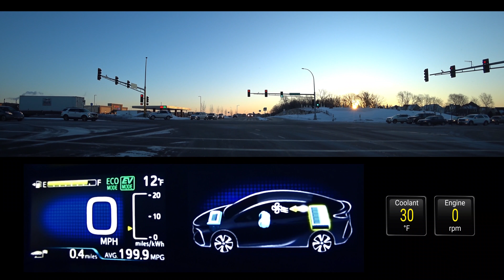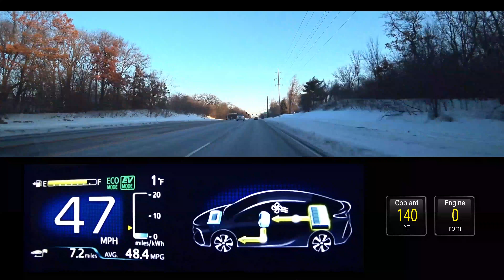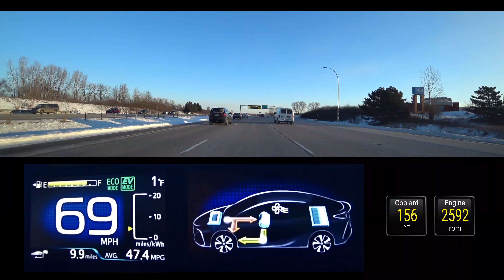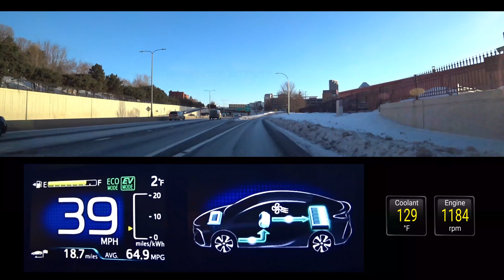Prius Prime - One-Degree with Drive-Thru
Getting food on the way to work is something I hadn't ever captured on video.  People routinely use the drive-thru as part of their daily commute.  So, why not share some real-world data for that too?

Choosing a day where we were experiencing extreme cold made it especially noteworthy.  The temperature was too low for exclusive use of electricity.  The engine would need to provide some supplemental heat.  What does having it cycle on & off do to the over efficiency?

Watch the MPG value in relation to the ODB-II data, those 2 meters added to the video.  One shows temperature of the coolant, the other RPM of the engine.  Both play a key role in keeping you warm, while at the same time striving to deliver optimal overall efficiency.